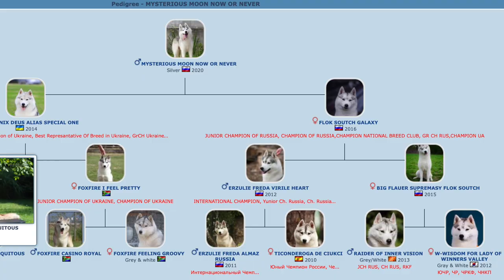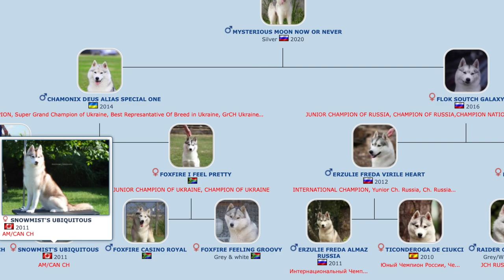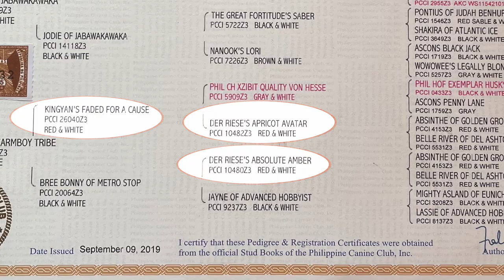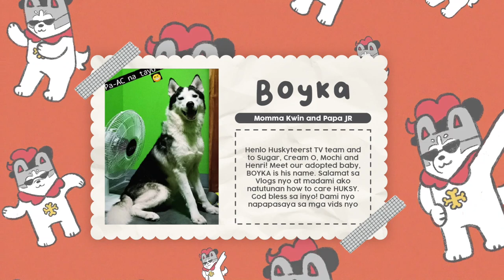MEET OUR 4 LITTLE CREAMPUPS! (1 week old husky puppy)